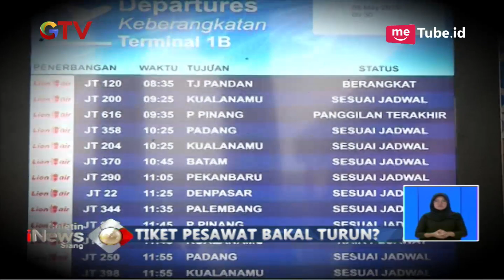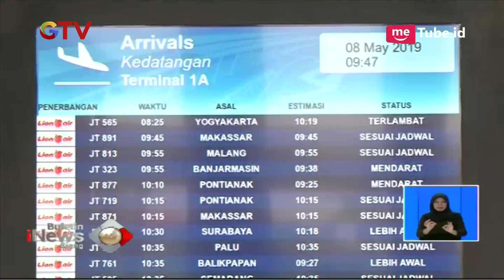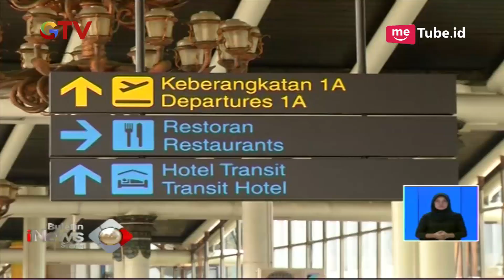Menteri Ekonomi Panggil Budi Karya Sumadi Terkait Penurunan TBA Tiket Pesawat - BIS 09/05